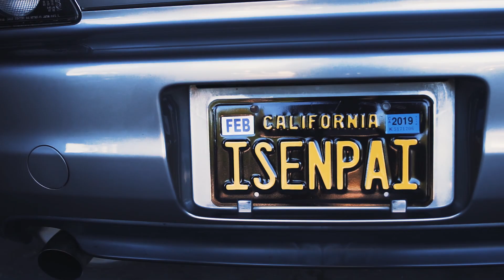Honda S2000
Drove my honda s2000 out to the redwoods so my boy joseph taveras could make a quick fun video. Check out his instagram @josephtaveras for all kinds of photos.